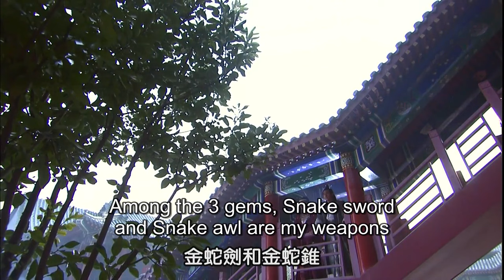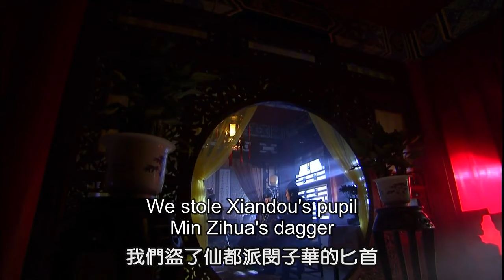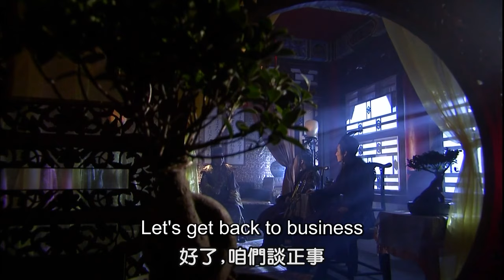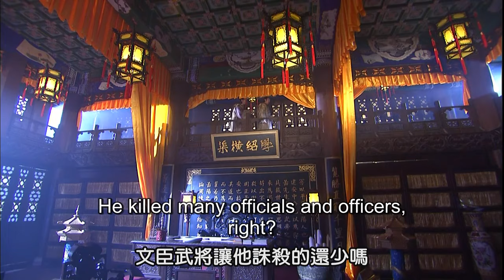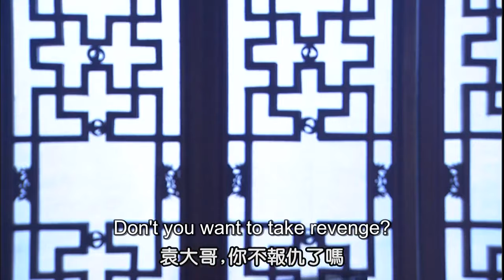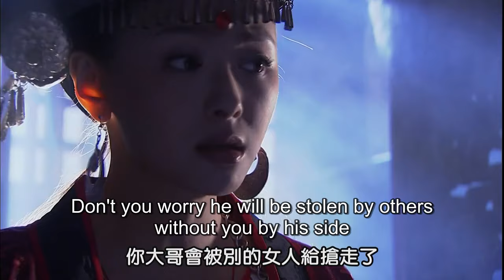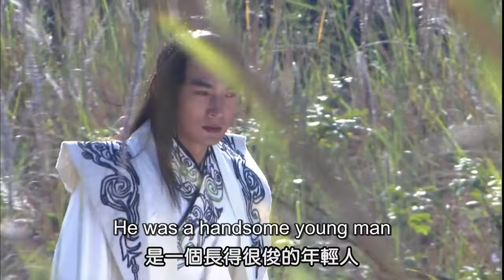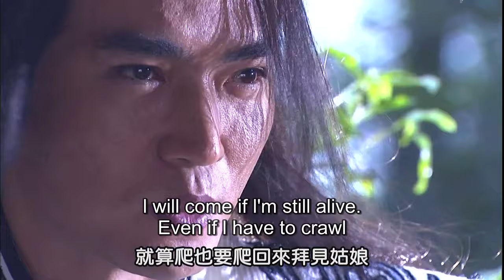EngSub《九幽影卫 /Nine Shadow Guards》▶EP 08 | 罪臣之子偶获藏宝图，引发三帮四寨围剿，与神秘少女联手对抗江湖！【FULL】